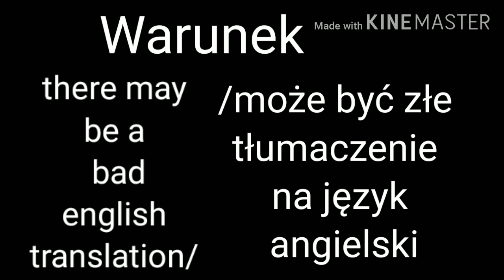???+ Me React to Another Five Nights/ ???+Ja Reagują na Another Five Nights